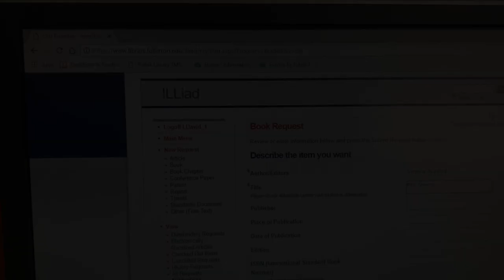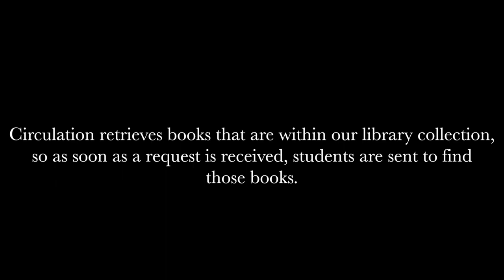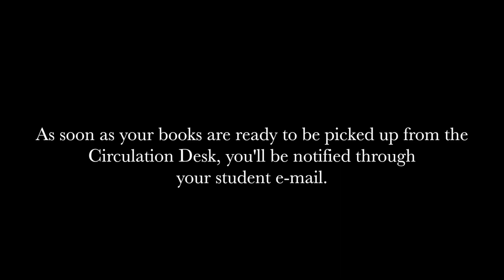Pollak Library CircILL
Created by Pollak Library Peers, this video shows how to find, request, and pick up books sent from other Cal State libraries and elsewhere. Enjoy!